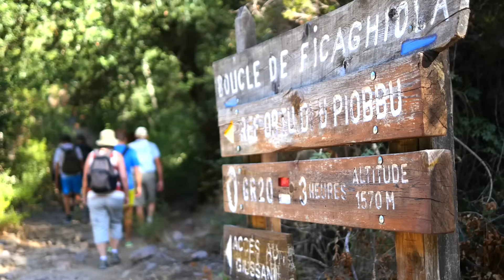CORSICA - Travel video - Activities at our destinations in the MEDITERRANEAN - Langley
Experience Corsica with Langley and get a real taste of what this fantastic island has to offer! Whether you prefer a quiet wine tasting or an adrenaline rush in the mountains we will cater to your every need.